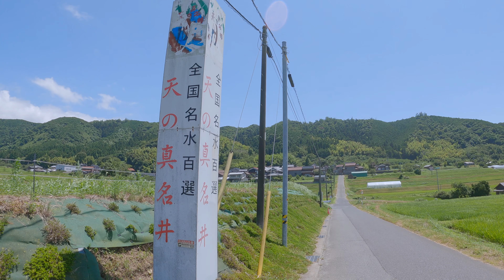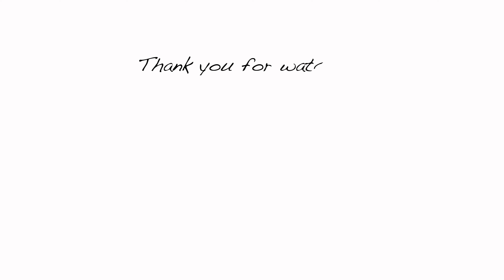【夏本番】鳥取の海沿いをサイクリングしてみたら最高すぎた。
■サイクリングルート
【中山口駅】-【ベーカリー よしぱん】-【天の真名井】-【本宮の泉】-【弓ヶ浜】-【境港駅】-【ラーメン屋 一刻】-【中山口駅】

Gear I Use to Make Videos:
1. Canon 1DX MarkⅡ
2. Favorite Zoom Lens
3. Favorite Prime Lens
4. Favorite Mic
5. Favorite Drone